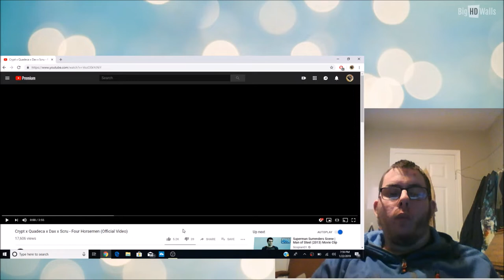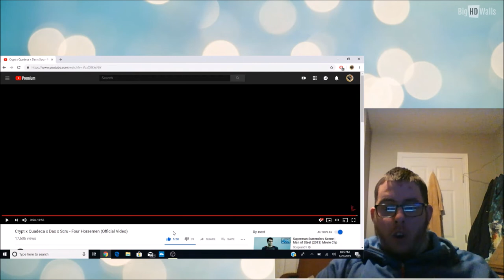Crypt x Quadeca x Dax x Scru - Four Horsemen (Official Video) | My Reaction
In Today's video we take a look at Four Horsemen created by youtube rapper crypt feat. a few other youtube rappers as well. This Is My Reaction.